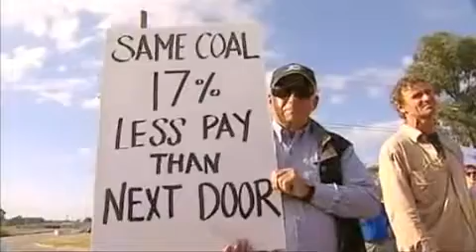NCIG Protest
NTHC supported the community to demand the management of the Newcastle Coal Infrastructure Group overturn their non-union wage agreement.

The agreement, struck in the dying days of Work Choices in June last year, means NCIG workers receive a base rate of pay 17 percent lower than workers at the existing Port Waratah Coal Services facility. Under the new agreement there will be a huge cut in entitlements including overtime, super annuation, public holiday pay and annual leave loading.

Over 200 workers, union members and supporters from the community attended the peaceful protest.